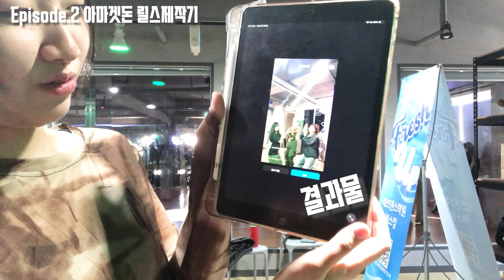레츠댄스 아카데미 전문반 브이로그 (안 보면 후회함) /레츠댄스/댄스학원/입시반/오디션반/안양댄스학원/산본댄스학원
레츠브이로그

레츠댄스에 다니는 입시반 오디션반 학생들이 나오는 방송입니다
모두 넓은 마음으로 재미있게 봐주시고 비방과 욕은 자제해 주세요~
재미있게 보시고 즐거운 하루 보내세요